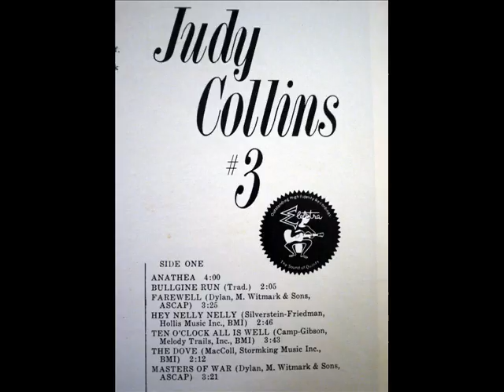Judy Collins MASTERS OF WAR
Words and music by Bob Dylan, who first recorded the song in January, 1963. This version by Judy Collins is from her album titled "Judy Collins 3" which was recorded in April 1963. Dylan made other recordings of the song in March and April of that year too, the latter one for his album "The Freewheelin' Bob Dylan."  Guitar accompaniment on this record is by Walter Raim and Roger McGuinn, with Bill Takas on bass.